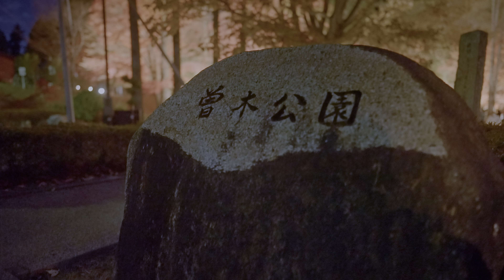曽木公園の逆さもみじライトアップ！2023年で見納めの美しい リフレクション 【岐阜県】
個人的に最強の紅葉リフレクションスポットの曽木公園！
25年（22回開催）の歴史に幕を下ろしました
【曽木町の人口減少や実行委員会の高齢化によるものとのことです。25年間お疲れ様でした】
ライトアップは終わりましたが、昼間は紅葉リフレクションを見ることはできます

※リフレクションが綺麗に見えるようにガッツリ色調整してありますのでご了承ください！
※生々しくならない様スローにもなっています
※顔見えの配慮をしていたら思い通りのカットが使えずカット割りがおかしくなってしまいました…

Data―
カメラ α7S III 4K60fps
レンズ FE24mm F1.4GM
                       EF85mm F1.2L
                      21mm f/1.5 ASPH
ジンバル MOZA Air2
編集 DaVinci Resolve Studio 18 (4K30)
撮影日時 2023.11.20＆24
Directed by--7bech